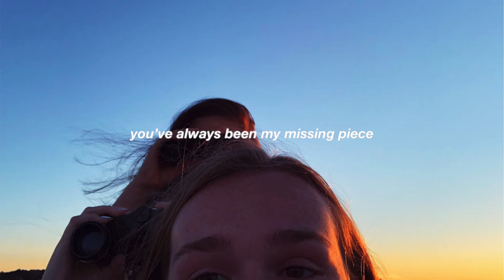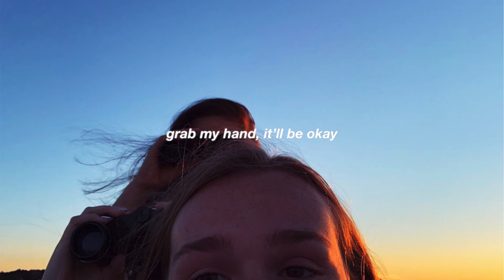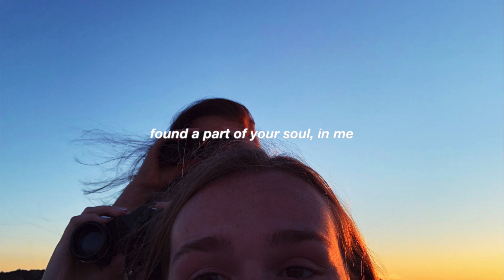a song to send to someone who makes you feel complete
:) we all have that person.

found you

without meaning to
who knew
what it be leading to

found a part of your soul

in me

can i hold you?
and will you hold me?
is this what it’s come to?

is that how it should be?

without you

i’m incomplete?

cause we’re just fish
swimming through the sea
and you know if

i had one wish

it would be

we’d stay this way
sunny skies, or pouring rain
grab my hand, it’ll be okay

but i’ll be damned
if
you ever go away

is where you’ll stay

please don’t ever go away

go away

do you?
feel this too?
so brand new
with matching tattoos

you’ve always been my missing piece

i’ll hold you

i won’t leave you

cause without you

i’m no longer complete

it would be

found you
without meaning to
who knew

in me